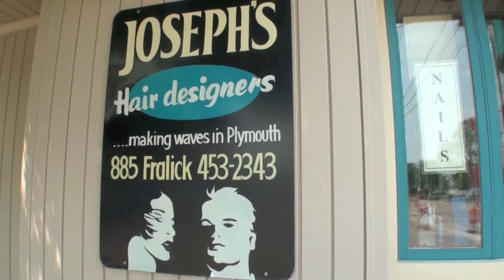Joseph's Hair Designers - Services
Joseph's Hair Designers in Plymouth Michigan is a professional hair salon catering to women, men and children. For more information please visit Josephs-Hair.com